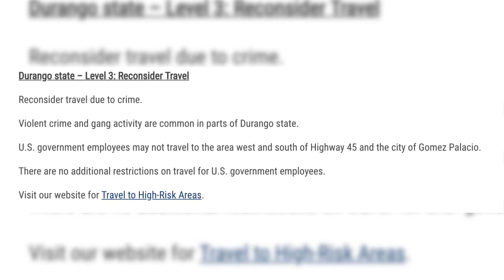DISTA DE LA REALIDAD ALERTA DE ESTADOS UNIDOS PARA QUE NO VISITEN DURANGO POR INSEGURIDAD